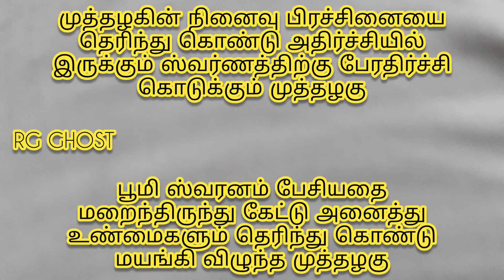மொத்த ஞாபகத்தை திரும்ப பெறும் முத்தழகு 21 June 2024#muthalaguserialreview